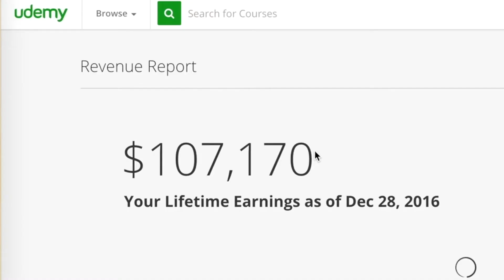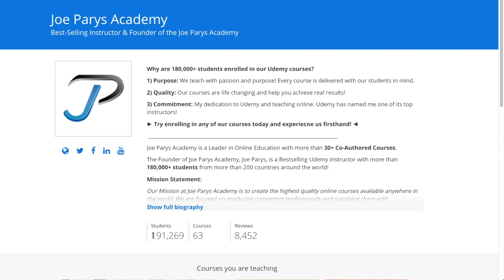Happy New Year! Here is my 2017 Goal Setting Video!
Happy New Year! Watch how I achieved last years goal of becoming a 6-figure online instructor and learn about my new goal for 2017!